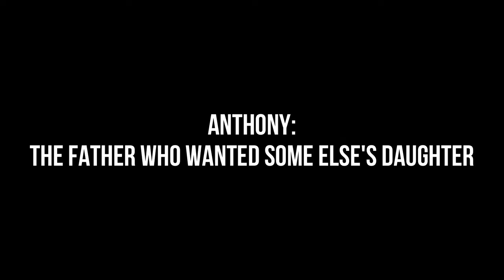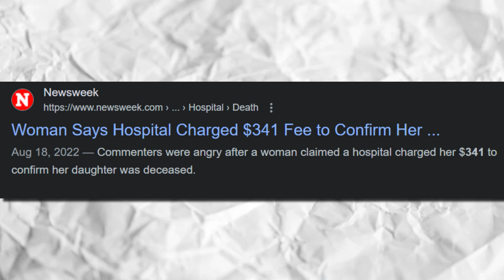When A Man Caught Trying to Meet 14 Year Old Girl Fails To Escape | Anthony Moore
Original Video:
Man Passes Out in the Middle of Walmart When Trying to Meet 14 Year Old (EMT ARRIVES)